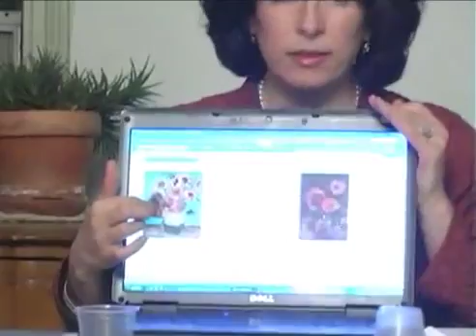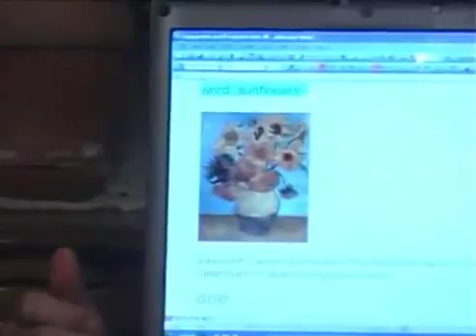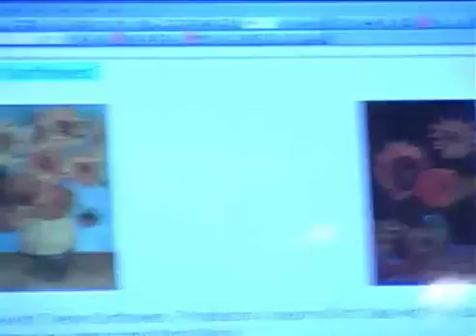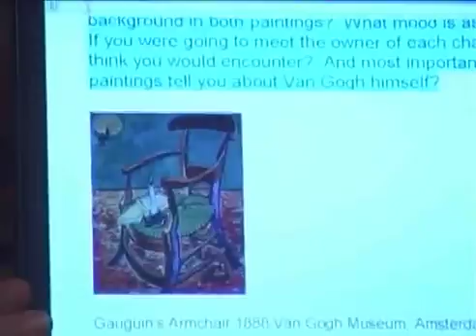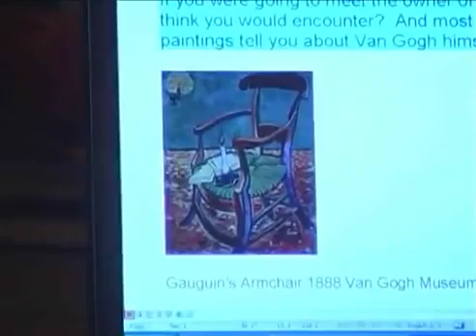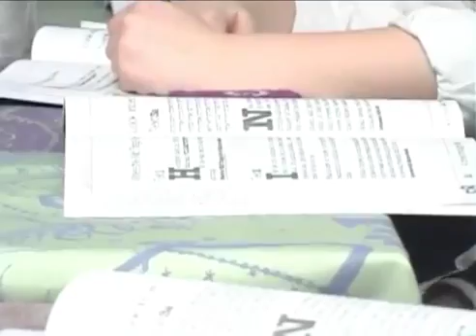Life Lessons from the Creator of Life